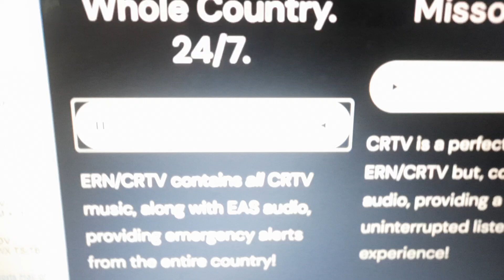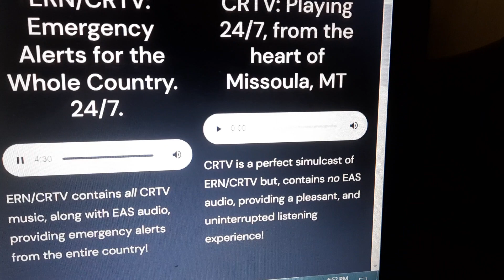Severe Thunderstorm Warning on ERNCRTV